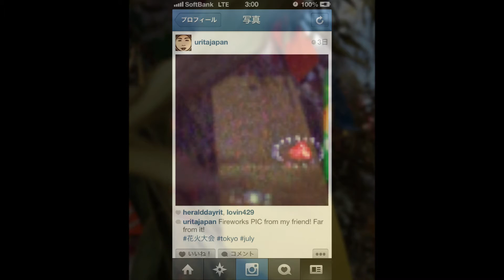URiTA Children Dreams for2013 7 7 intoroduction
By Gengoroow
limited release.
new song inst test.